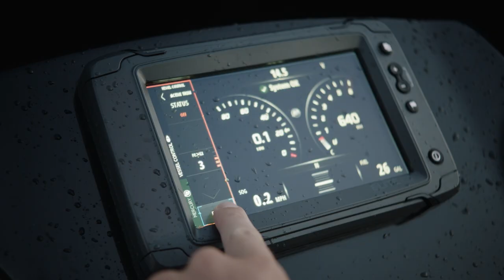A Musky Dozen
The musky stars aligned on this epic trip.  After several days of hot and humid weather, with a huge storm approaching, Jim Saric, Pro Guide Mike Hulbert, and Chaos Tackle Owner Rick Albers took advantage of large school of feeding muskies on Lake St. Clair, boating 13 muskies before being chased off the water by the early afternoon storm.